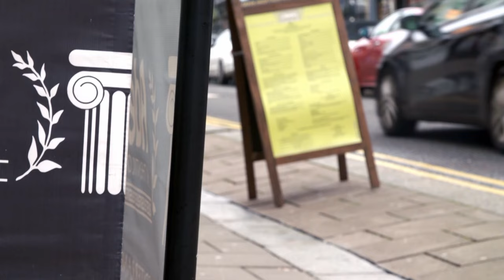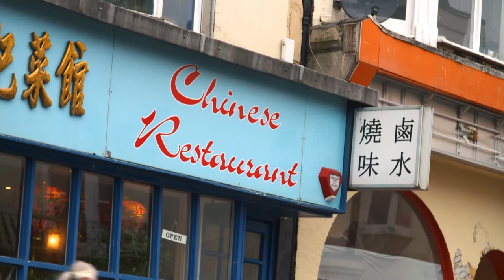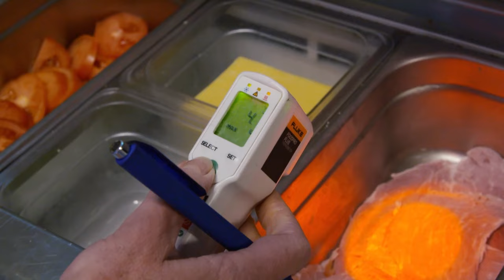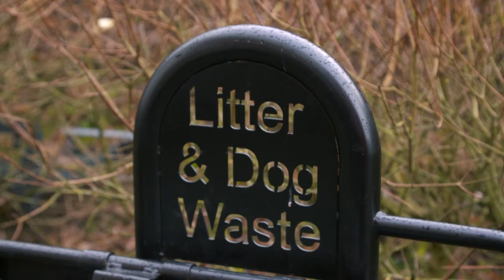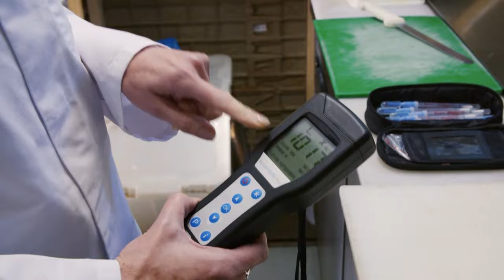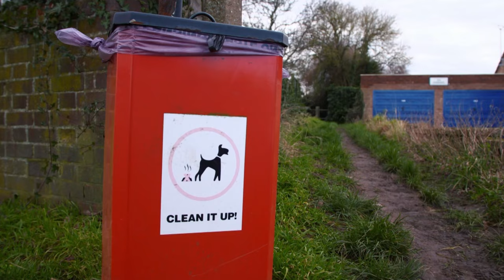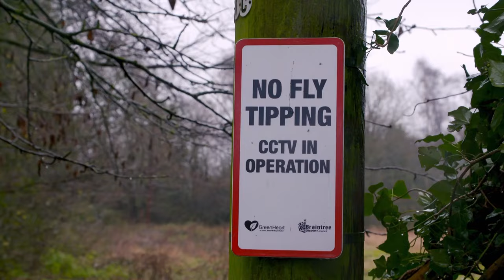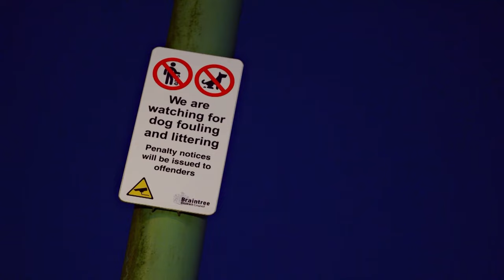Sewage Cleaners Make FILTHY Discovery | Grime and Punishment | Filth